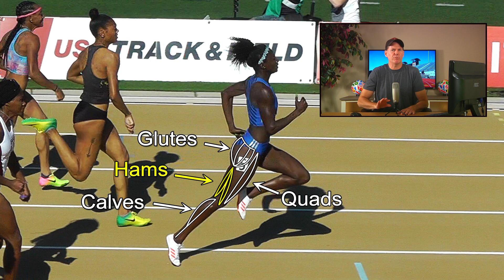The Ultimate Running Speed Equation. Part 3 of 12 - Setting the Stage for Our Torque Discussion.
Speed Training Session #2 - The Ultimate Running Speed Equation is here! This is a 12-part video series showing how the body uses torque from the arms, legs and torso to move us as fast and efficient as humanly possible.

In these videos, you’ll learn how your body generates five different torques, internally, that helps us run, jog and walk.  The body creates two different torque patterns that alternate back and forth enabling us to move forward.  The faster and stronger these torque patterns are created, the faster and stronger we are able to move. The muscles your body uses to produce these two torque patterns is explained in the videos.

Watch the videos in order and to completion before moving on to the next one.  Also, take your time learning all you can about The Ultimate Running Speed Equation because doing so will open your eyes to new possibilities of athletic training, and your speed and quickness are sure to improve.

Speed Training Session #2 Links